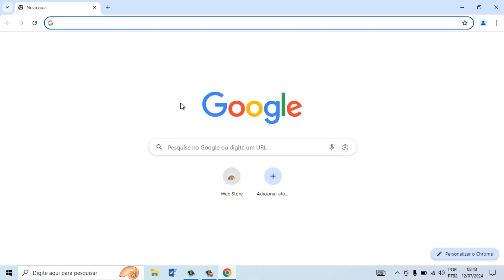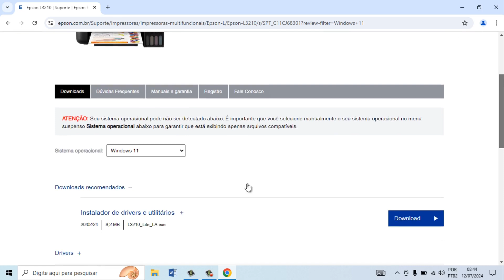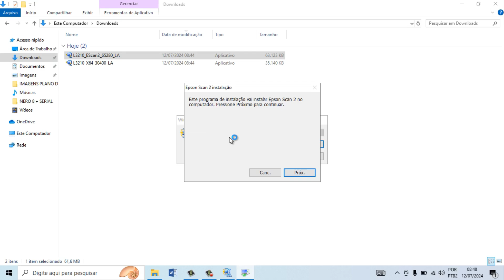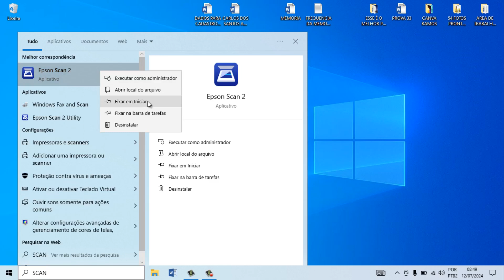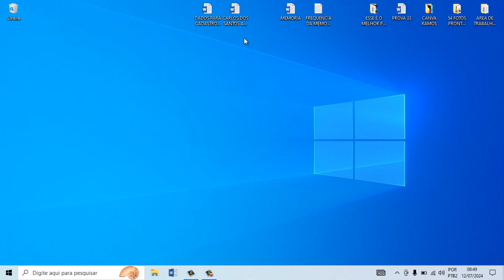IMPRESSORA EPSON L3210 COMO BAIXAR O DRIVER GRÁTIS E INSTALAR NO PC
Como instalar uma impressora Epson L3210 no computador sem o CD de instalação
Aprenda como instalar uma impressora Epson L3210 sem o CD de instalação, no site fabricante Epson
Como instalar uma impressora Epson no PC sem o CD
Há duas maneiras de instalar uma impressora Epson L3210 sem o disco de instalação. Uma delas é conectando o dispositivo direto, para que o sistema operacional Windows faça tudo sozinho, ou buscando os drivers no site do fabricante Epson e instalando manualmente no PC ou no Notebook.
1. Instalando a impressora direto
Isso vai depender da versão do seu sistema operacional Windows, ele pode reconhecer a impressora Epson simplesmente ao conecta-la ao computador. No caso do Windows 10 ou 11, ele é mais propenso a identificar e instalar os drivers de impressoras mais novas.
Você só precisa fazer o seguinte procedimento:
Conecte sua impressora ao seu computador e ligue-a, o Windows irá reconhecer o novo dispositivo. Nesse caso, instalar os drivers automaticamente e ao término do processo, o dispositivo estará configurado e pronto.
Simples assim, não precisa fazer mais nada.
2. Baixando os drivers pela internet
Se sua impressora Epson é muito antiga, as chances do Windows 10 ou 11 não encontrar os drivers com o método acima é grande. Dessa forma, a melhor pedida é baixar os pacotes da internet e instala-los manualmente, dando alguns passos extras.
É preferível utilizar este método por outros motivos. Em alguns casos, o Windows 10 ou 11 pode instalar apenas drivers básicos, sem adicionar funções adicionais. Com multifuncionais antigas, por exemplo, ele pode habilitar apenas as funções de escaneamento e cópia de documentos, mas não a de impressão em papel. Assista o vídeo até o final e aprenda.

▬▬▬▬ CAPÍTULOS  ▬▬▬▬
➤ 00:00 Início
➤ 00:57 Acessando o site da Epson
➤ 01:06 Selecionando o sistema operacional
➤ 01:17 Mostrando os drivers para download
➤ 01:33 Baixando o driver da impressora Epson
➤ 01:40 Baixando o driver do scanner
➤ 01:56 Localizando os drivers na pasta de download
➤ 02:04 Instalando o driver da impressora
➤ 02:41 Instalando o driver do scanner
➤ 03:20 Verificando o driver instalado da impressora Epson
➤ 03:45 Mostrando o driver instalado do scanner
➤ 04:05 Como fazer uma digitalização na impressora Epson
➤ 04:26 Teste de impressão
➤ 04:59 Finalizando a instalação da impressora Epson L3210

▬▬▬▬▬▬▬▬  Edição  ▬▬▬▬▬▬▬▬▬▬▬▬
🎬 Edição por Márcia Ramos